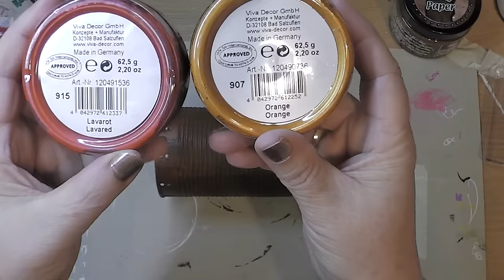INSPIRATION CONSPIRACY Video Hop - paint brush storage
INSPIRATION CONSPIRACY
Video Hop
paint brush storage / Pinselaufbewahrung

Are you ready to hop? After you watch this video just click on the first link in the participant list to hop directly to the next video. After you watch the next video you will click on the first link of their participant list to hop to the next one. Just keep clicking on the first link in the list after each video you watch to have a seamless hopping experience with no repeats and no keeping track of which videos you've already seen. I know, right?! Easy AND fun! Before you go, don't forget to leave a comment, like, and subscribe so that you won't miss out on what's coming up next...and so we can get to know each other better!

Are you ready to hop some more? Click here to start hopping through the second group of videos:

Bist Du bereit zum Springen (hopsen) ?
Nachdem Du dieses Video angesehen hast, brauchst Du nur auf den  ersten Link  der Teilnehmerliste zu klicken, um direkt zum nächsten Video zu springen!
Nachdem Du das folgende Video angesehen hast musst Du wieder nur auf den  ersten Link  klicken um zum nächsten Video zu springen.
Das heißt, dass Du immer nur auf den  ersten Link  klicken musst, wenn Du ein Video angesehen hast, um eine nahtlose Hopping--Erfahrung zu genießen, ohne Wiederholungen und ohne kontrollieren zu müssen, welche Videos Du bereits gesehen hast! Das ist wirklich einfach  u n d  macht Spaß!!!

Bevor Du gehst - vergiss' nicht einen Kommentar zu hinterlassen und ein "Like" und zu abonnieren, damit Du nichts verpasst, was es hier als nächstes zu sehen gibt und so können wir uns besser kennen lernen!
Vielen Dank, viel Vergnügen und bis bald!!!